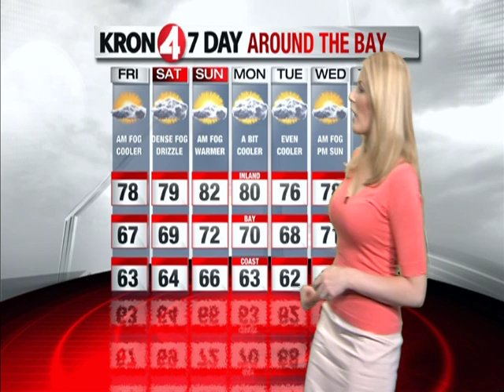Friday Weather Forecast